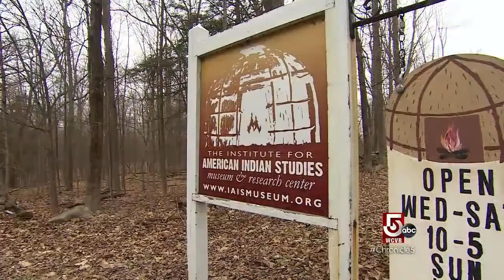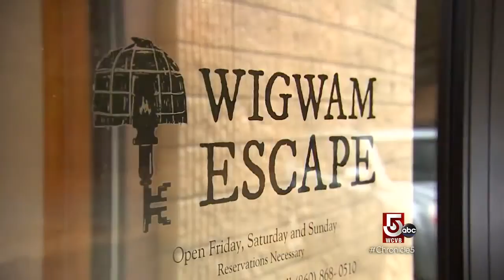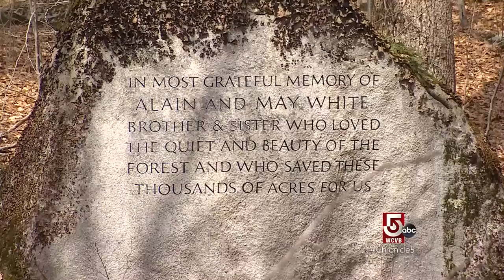Preserving land and its native history